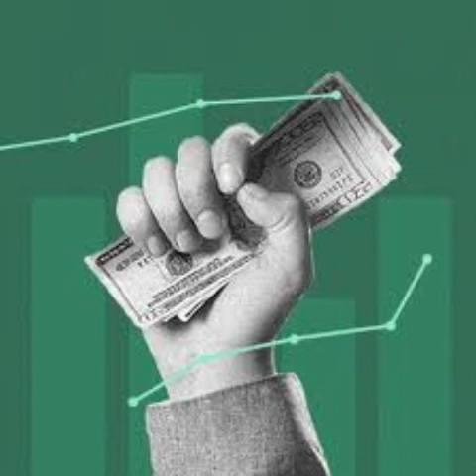Incorrect Baseball - Blank check (prod. Lee) (ft.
i make no money lo